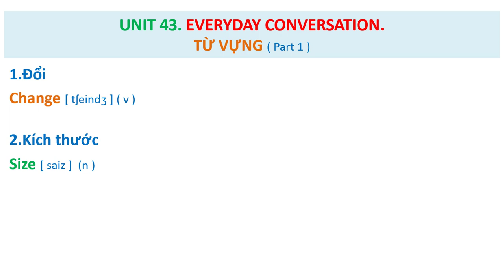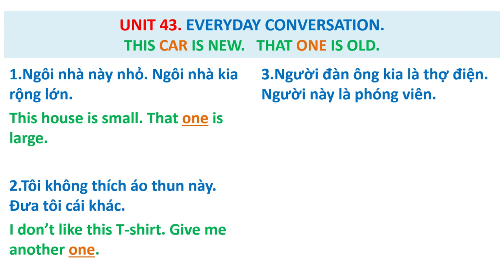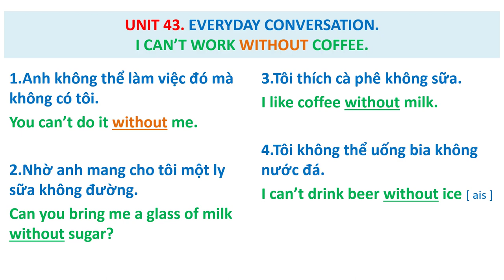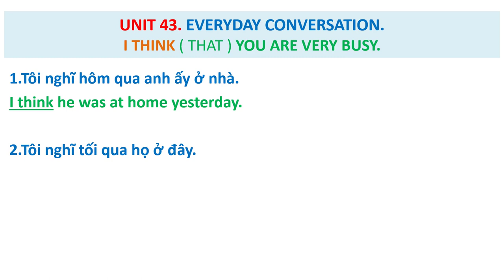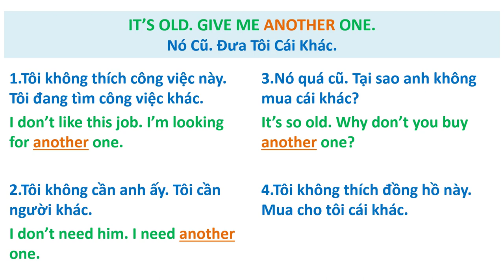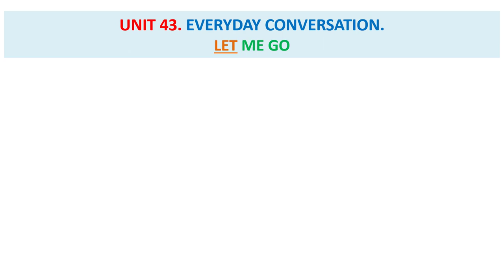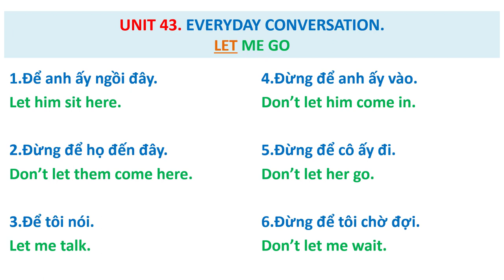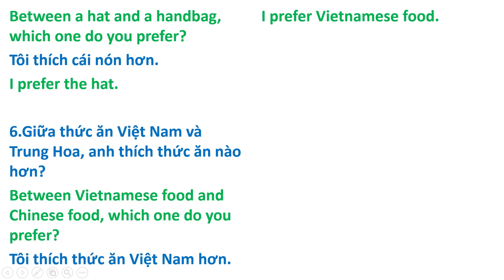Unit 43 ( Part 1 ). Everyday conversation - Học Cùng Giáo trình Huyền Thoại Streamline.